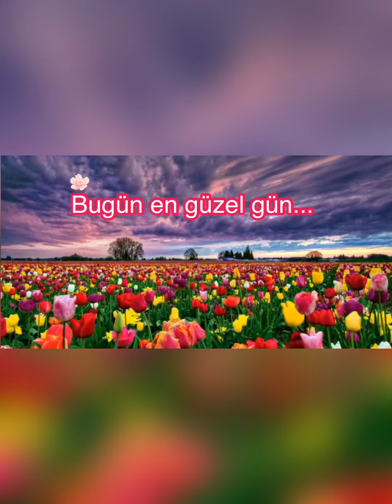Dünya Çocuklarından “BUGÜN EN GÜZEL GÜN”🇹🇷🇹🇷🇹🇷🇧🇪🇦🇿🇦🇪🇿🇦🇯🇵🇱🇾🇳🇪🇹🇷🇹🇷🇹🇷